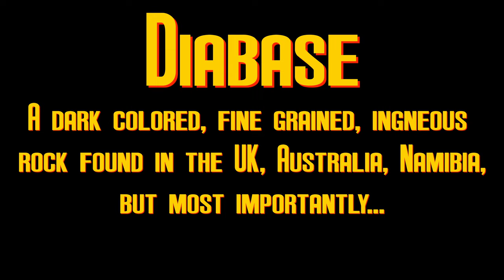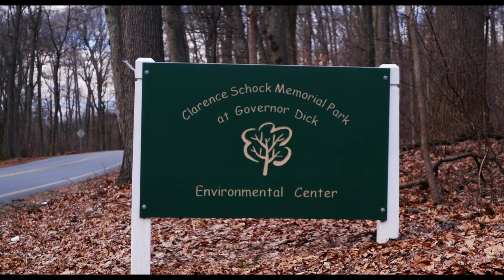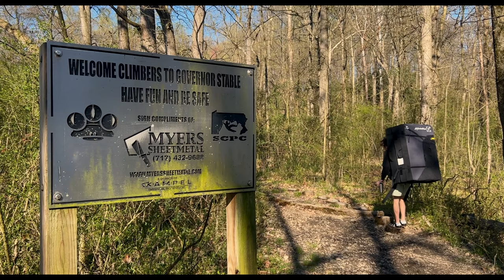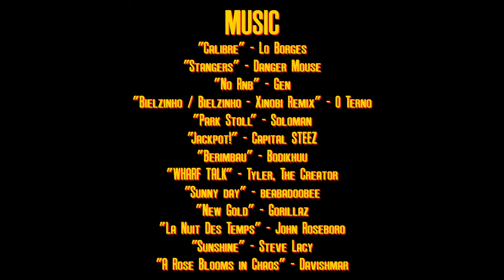Diabase - A Pennsylvania Climbing Film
This is a culmination of all the  best boulders me, Sam, and Teddy climbed during the 2022-23 season. Every boulder in here is amazing and deserves to be climbed. Diabase is an excellent rock with many unique characteristics. Sharp crimps, slopers, and bad feet define diabase climbing. In this film we tackle the two main spots in south central Pennsylvania, Governor Dick Park at Mount Gretna and Governor Stable. This season all of us pushed ourselves and each other  to new levels. Without the camaraderie between us and the constant support from the community here in PA this film would not have been possible. I am extremely grateful to have quality blocks so close to home. This video only shows a small amount of climbs that are to offer in the area and there is even more Diabase boulders elsewhere in PA like Haycock Mountain.

Now some more personal notes on my climbing. Coming into PA I had no idea how strong I was. I struggled with being confident in my climbing and knowing my ability. I knew I wasn't bad at climbing but I didn't believe in my own strength. To really test my climbing I wanted to pick a long term project. I first saw a video of Eric Jerome climbing this boulder called "The Hornswoggler". A perfect horizontal roof. I thought it was one of the coolest boulders I've ever seen. I knew that had to be the one. My first session was really good. I was able to do the start very easily, but had I only had about 30 minutes to try it. The next session I figured out the end sequence which wasn't too hard, but ended up changing my mantle beta on the send go. Now just the middle section was left. After a really bad session I decided to give it some tries because it couldn't be any worse. I was able to piece it all together. Next session I was ready to give it burns from the start. After lots of rain a weather window finally opened. No one wanted to go with me so I woke up and hauled 3 and a half pads and a blubber to the boulder and redid all the moves. I high pointed, but didn't continue because I didn't have enough pads. I was pretty happy with that, and didn't even expect to to actually try and send that day. Then the homies Mathew, Fawn, and Olivia brought some pads almost 2 hours into the sesh and I thought why not? I gave it one burn and fell. The next go I pulled it out. I felt so many emotions, and really I was just proud of myself. I believe that it was only 5 sessions to send my hardest climb to date.